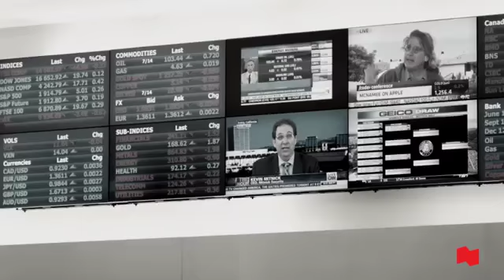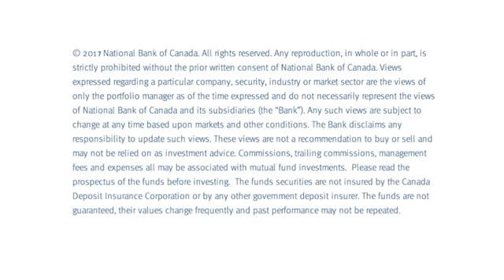Q1 2017 Outlook Standish Mellon Asset Management Company LLC